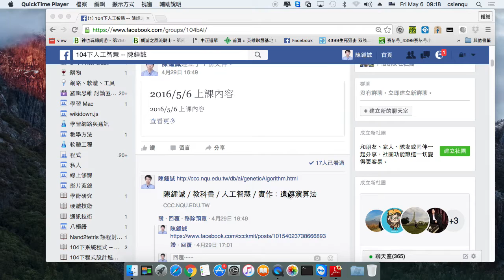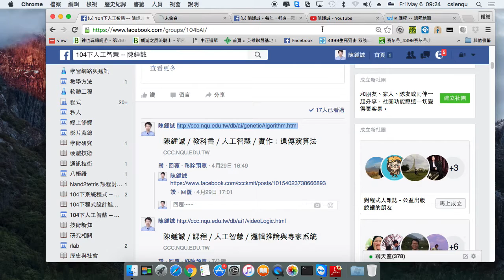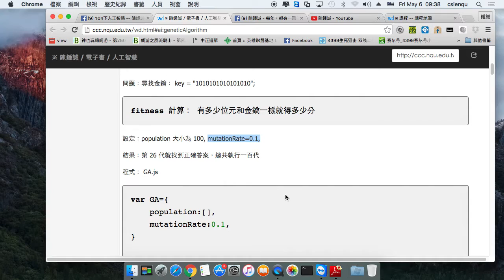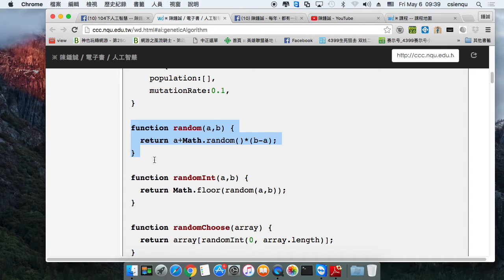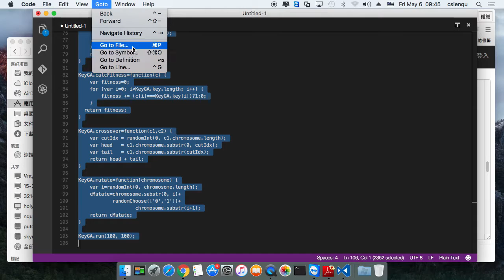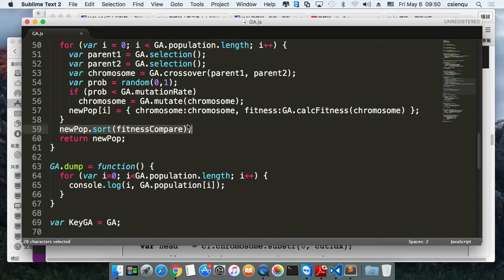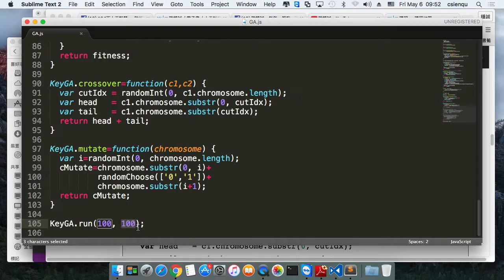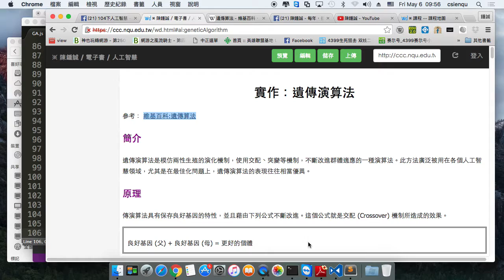人工智慧 - 遺傳演算法 (Genetic Algorithm)